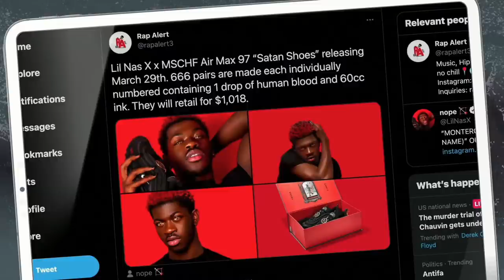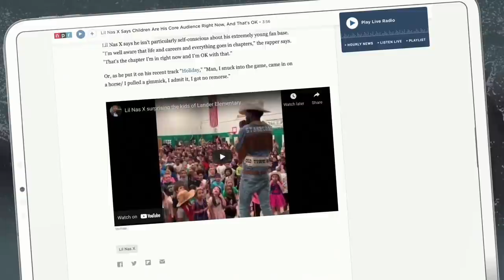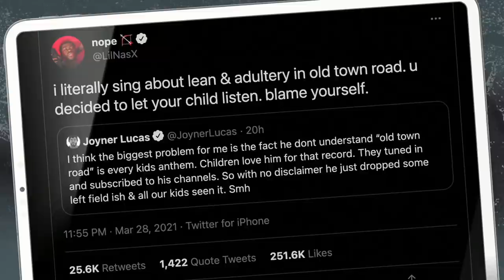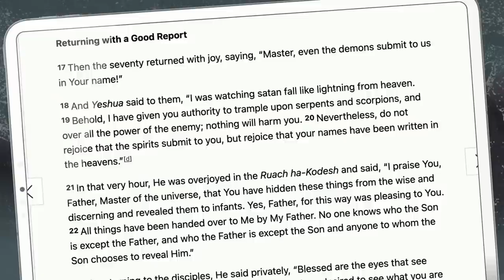Lil Nas X Shouldn’t Play Games with the Devil